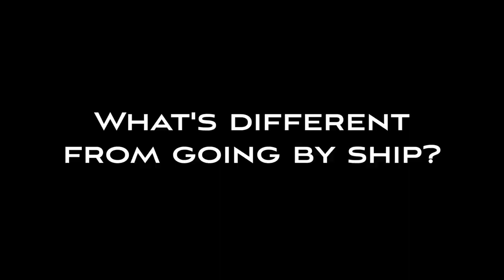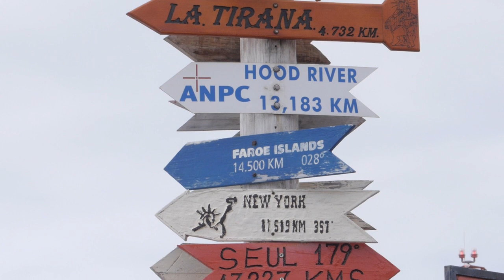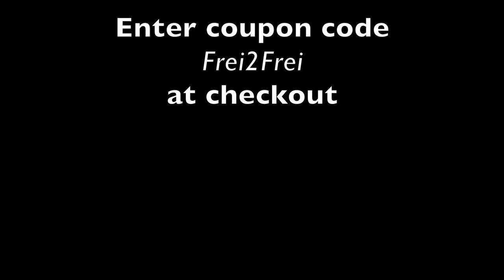Antarctica 2014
In early February 2014, Michael Reichmann & Kevin Raber led the fourth LuLa workshop adventure to Antarctica.

Luminous-Landscape is a membership site with over 5600 articles, videos, reviews and tutorials.  The yearly membership is $12.00 USD.